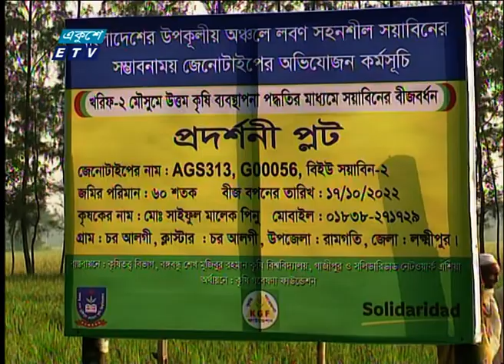সয়াবিন চাষে সুখবর | ETV News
দেশে সয়াবিন চাষে আসছে সুখবর; গবেষণাগারে সফলতার পর এবার কৃষক পর্যায়ে সয়াবিনের চারটি উচ্চফলনশীল জাতের চাষে মিলেছে ভালো ফলন। নোয়াখালী ও লক্ষ্মীপুরে এই মাঠ গবেষণা পরিচালনা করেন বঙ্গবন্ধু শেখ মুজিবুর রহমান কৃষি বিশ্ববিদ্যালয়ের গবেষকরা। চলতি রবি মৌসুমের পর নতুন জাতগুলোকে অবমুক্ত করার বিষয়ে আশাবাদী তারা। রিপোর্টে বাকিটা জানাচ্ছেন, মুহাম্মদ নূরন নবী। ছবি তুলেছেন, সোহেল তালুকদার।